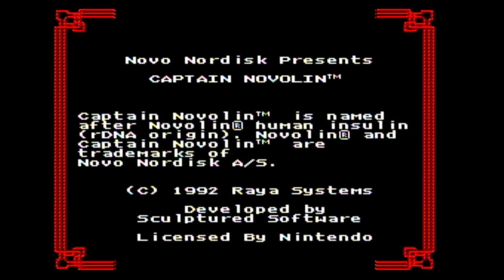Captain Novolin - Super Nintendo - Start Up - Opening - Title Screen - SNES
"Captain Novolin" is a unique educational platformer game released for the Super Nintendo Entertainment System (SNES) in 1992. Developed by Sculptured Software and published by Raya Systems, the game is designed to raise awareness about diabetes while providing an entertaining gaming experience.

Players assume the role of the titular hero, Captain Novolin, a superhero with type 1 diabetes, on a mission to save the world from the evil Blubberman and his army of junk food villains. As Captain Novolin, players navigate through various levels set in environments such as a city, a forest, and a junk food factory, encountering obstacles and enemies along the way.

The gameplay mechanics are centered around managing Captain Novolin's blood sugar levels by making healthy choices and avoiding sugary foods. Players collect fruits and vegetables to maintain balanced blood sugar levels while steering clear of sugary snacks and other unhealthy treats that can cause spikes or drops in glucose.

With colorful graphics, catchy music, and engaging gameplay, "Captain Novolin" aims to educate players about the importance of a healthy diet and regular exercise in managing diabetes, all within the framework of a fun and accessible platformer game. Though it may not be as widely known as other SNES titles, "Captain Novolin" stands as a unique and commendable effort to promote health awareness through the medium of video games.